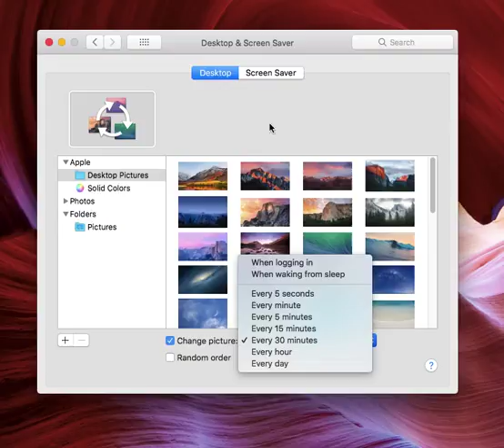How to Customize Your Wallpaper at a Random Interval